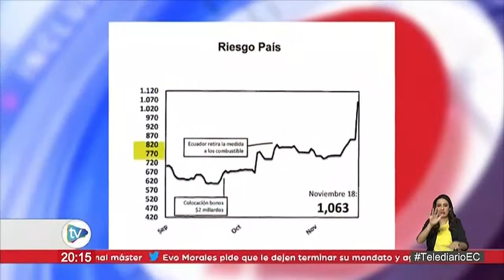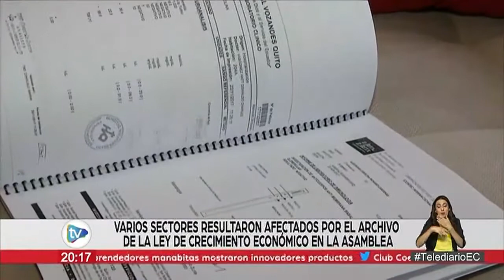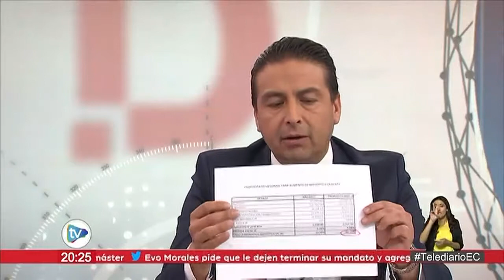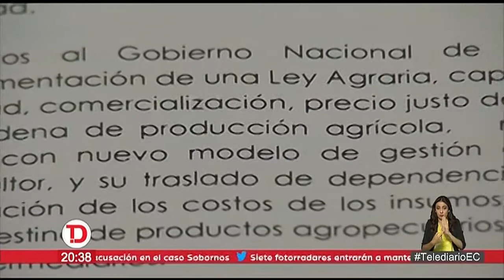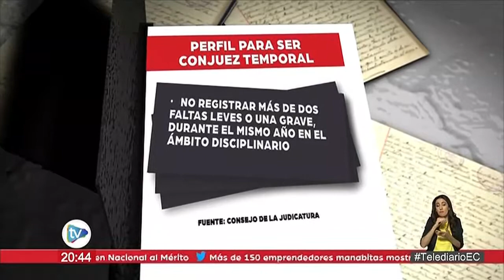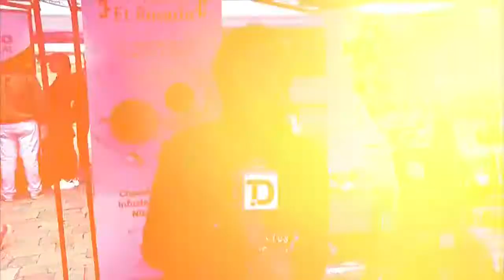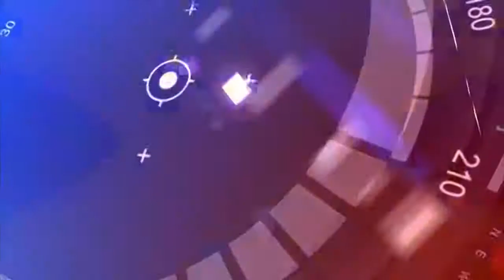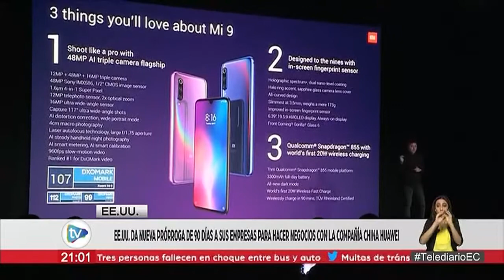Telediario | 18 de Noviembre de 2019 - 20H00